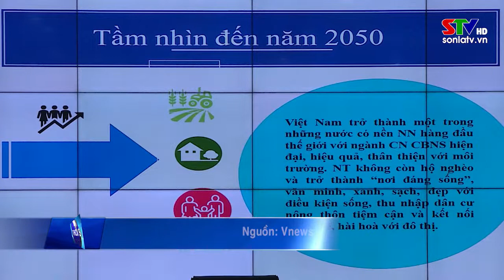Công bố chiến lược phát triển Nông nghiệp, Nông thôn bền vững